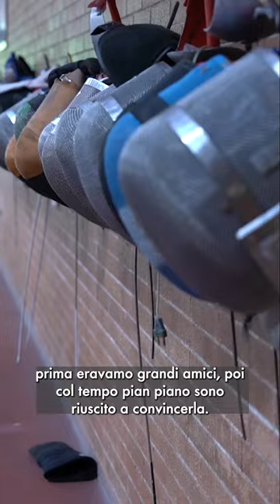Behind the teams - Daniele Garozzo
Con quale preparazione si arriva all’appuntamento più importante per un atleta? Ogni traguardo non è mai frutto del caso. Dietro ogni risultato si cela sempre il lavoro di un’intera squadra, in cui tutti partecipano in modo attivo e hanno un ruolo fondamentale.

Noi del Gruppo FS, Premium partner dei Giochi Olimpici e Paralimpici Invernali di Milano Cortina 2026, lavoriamo così da sempre. Per questo abbiamo voluto celebrare, in occasione delle Olimpiadi e Paralimpiadi 2024, l’importanza dei team che agiscono a supporto dell’atleta. Figure professionali o affettive che spesso agiscono nell’ombra, ma senza le quali, probabilmente, l’atleta non sarebbe arrivato fino in Francia.

Il nostro viaggio “Behind the teams – La gara è solo l’emozione finale” inizia in compagnia di Daniele Garrozzo, ex campione della scherma e ambassador per il Coni a Parigi, dove farà il tifo per tutta la squadra italiana, ma per una persona in particolare il cuore batterà più forte.